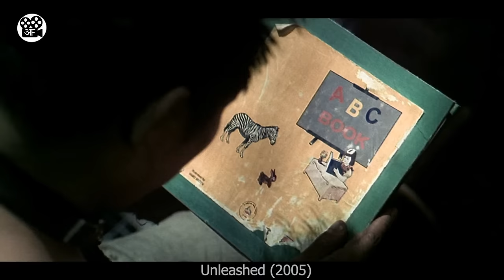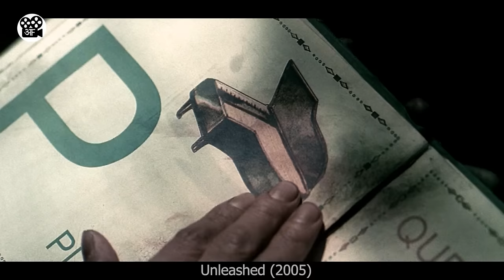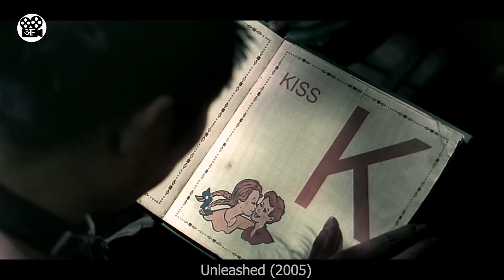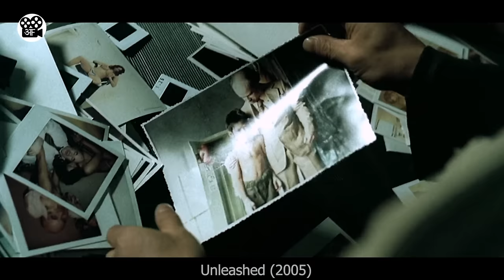CHAIN khulte hi bann jata hai JAANWAR | Film/Movie Explained in Hindi/Urdu | Movie Story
This is a Movie Explanation video about a guy who was a fierce kung-fu fighter. He was captured by a mafia man who used his fighting skills for his own benefit.